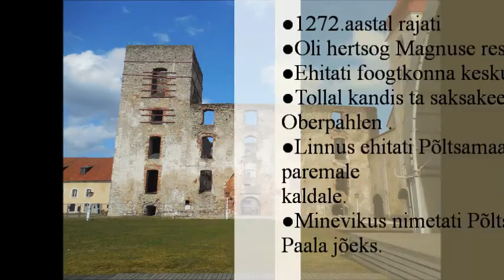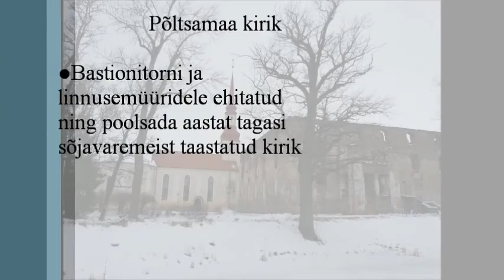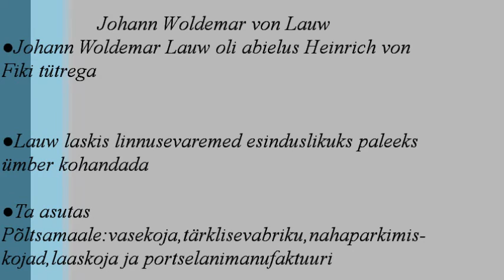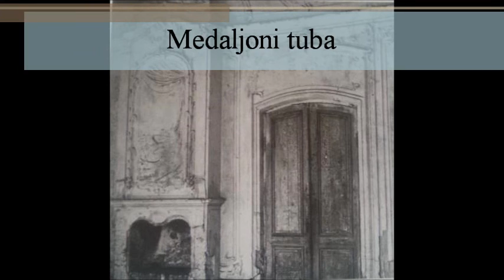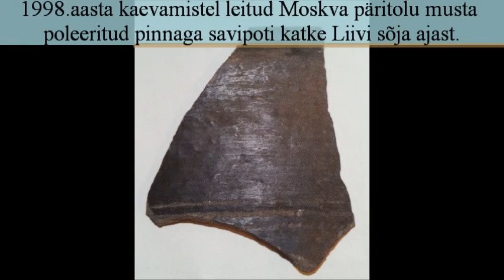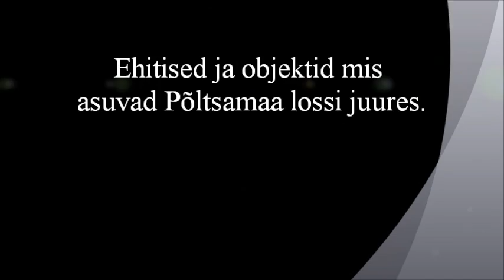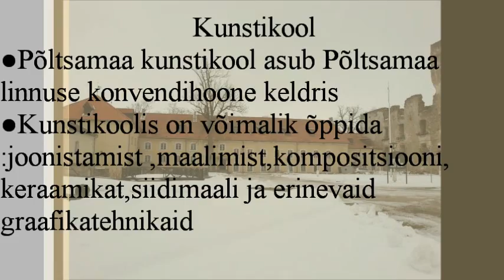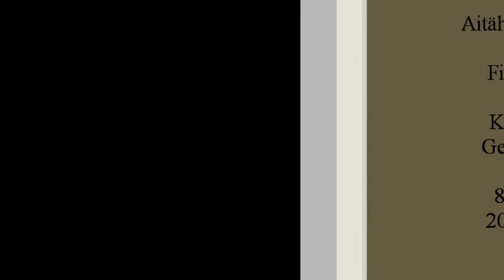Põltsamaa linnus/loss loovtöö ,Põltsamaa Ühisgümnaasium 2016.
Põltsamaa linnus/lossi ajalugu

Autor:Kaia Ibrus ja Getter Kalle
Video tehtud:Windows Live Movie Maker
Muusika:Medieval Music -Troubadour
                Medieval Tavern Music - Black Wolf`s Inn